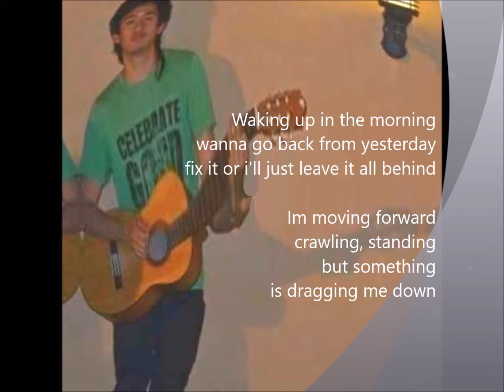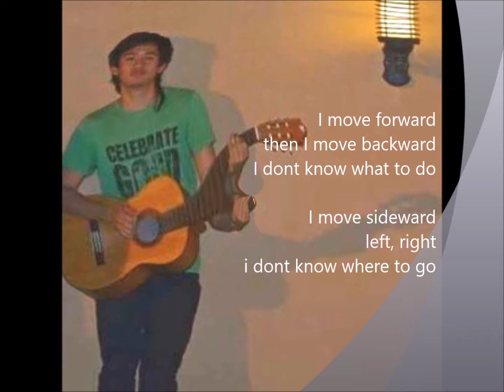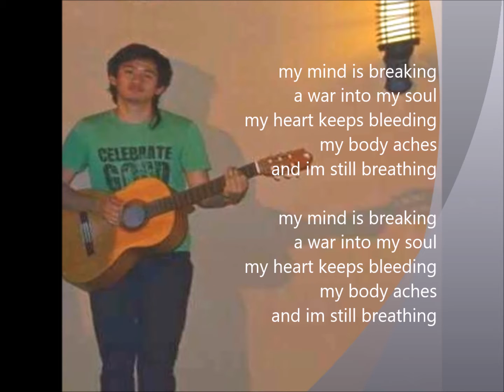I'm Still Breathing - Jffrsn Nyk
My Original Composition.